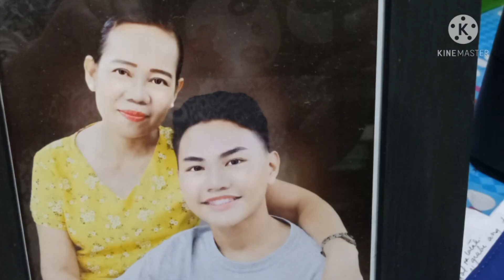Mukbang Tayo Ng Mami , Pares, At Siomai/Dumplings. Sarap At Busog Ang Lola Nio 🤤😋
Masarap magmukbang talaga lalo kung masarap ung food at nagki crave pa.